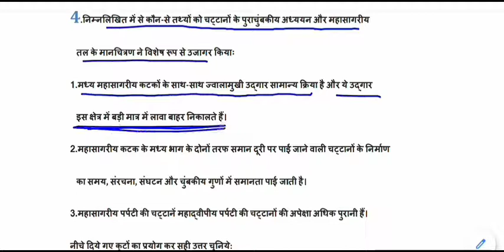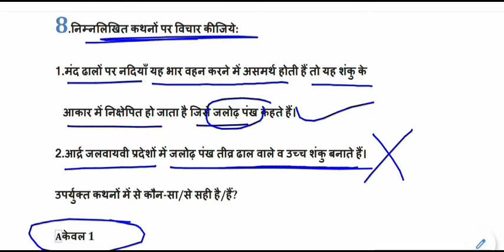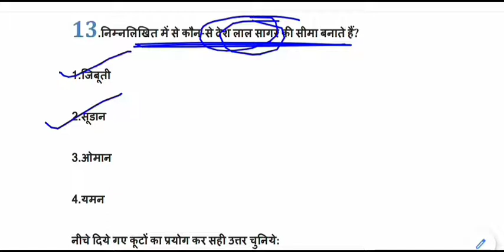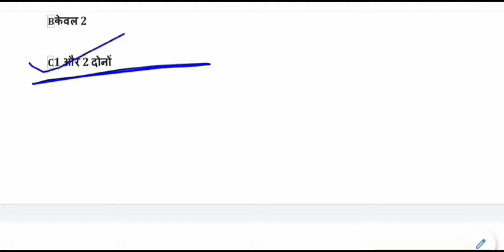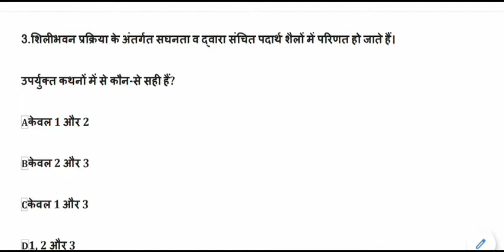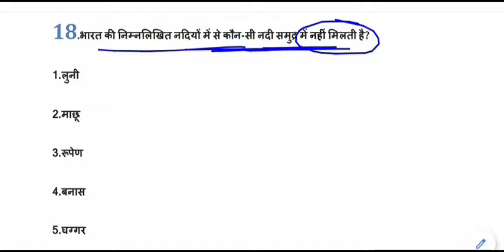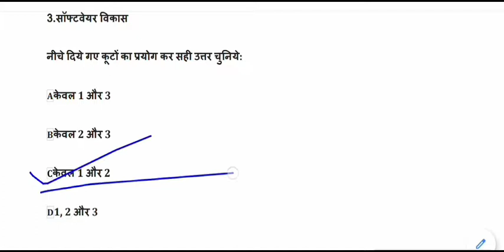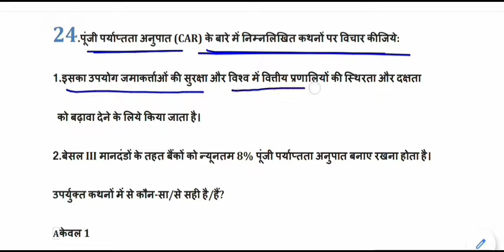Expected General Studies MCQ for IAS,PSC,MPPSC,UPPCS,BPSC || ias psc pre set-38